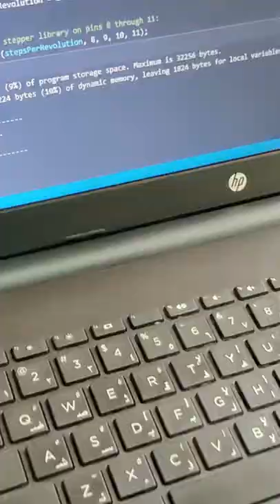DIY turntable for 360 product photography and 360 videography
DIY 360 photo booth for product review.
we made it out of acrylic sheets, 3D printed parts, Arduino and stepper motor.